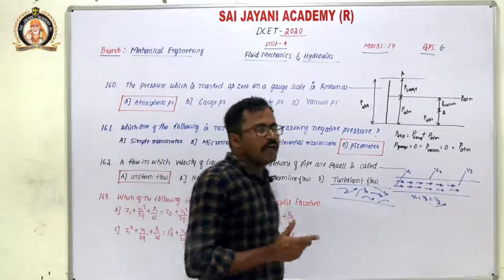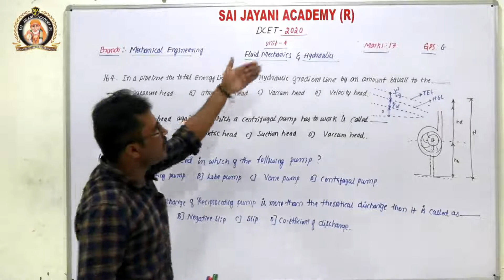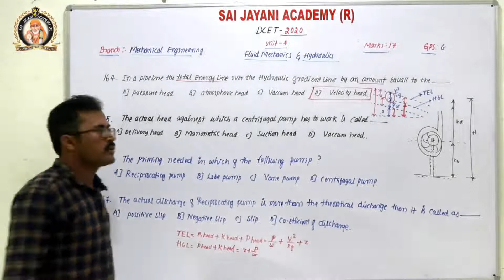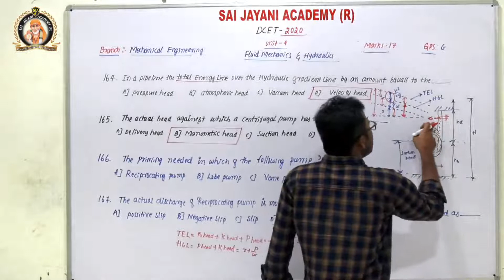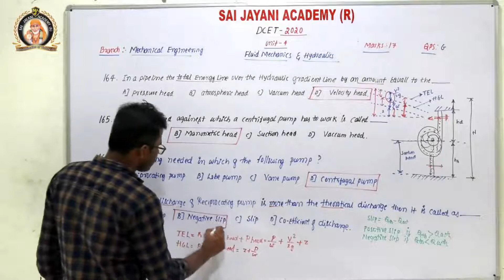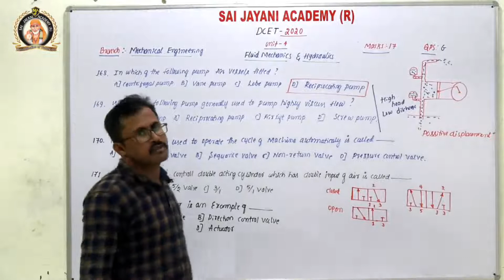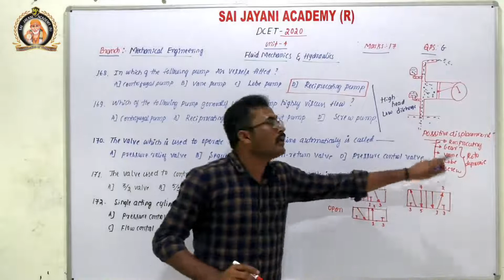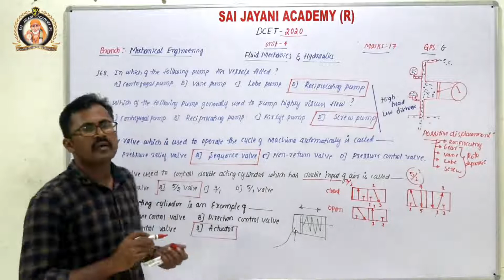DCET 2020 |ME|QP SOLUTION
About Us:
TE&RI under SAI JAYANI ACADEMY (R)  IS KNOWN FOR QUALITY EDUCATION

WE OFFER ONLINE DIPLOMA CET
WE SOLVED DCET 2013 TO DCET 2020 APPLIED SCIENCE AND ENGINEERING MATHEMATICS QP SOLUTION
DCET 2018 & DCET 2020 MECH ENGG/CE/EE/EC/CSE  CORE SUBJECT QP SOLUTIONS ARE AVAILABLE RECORDED VIDEOS